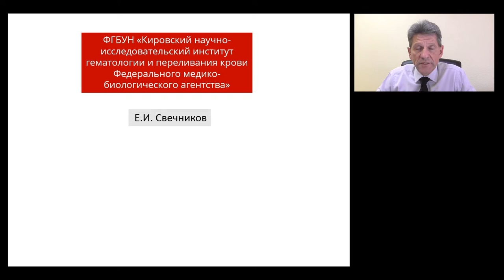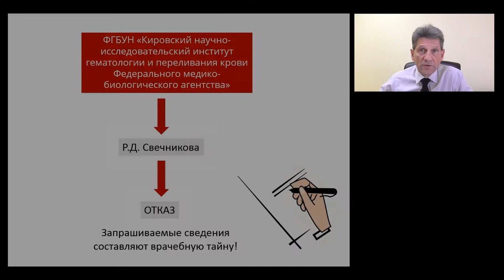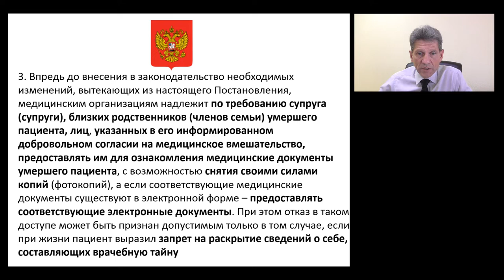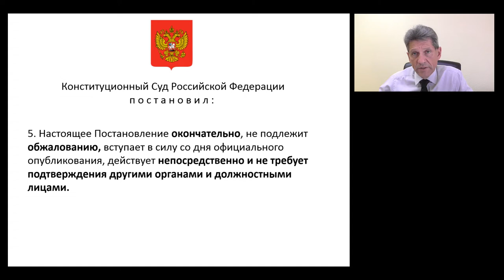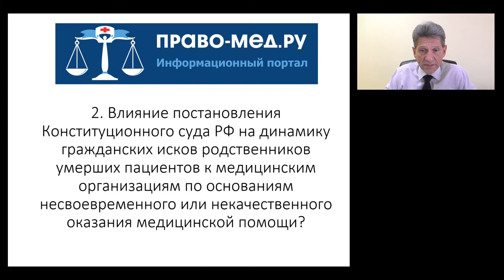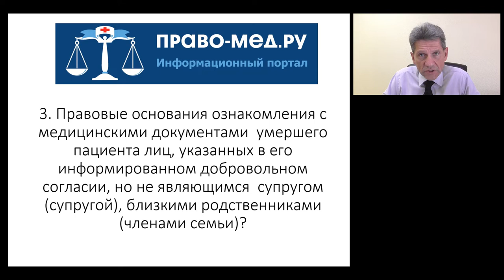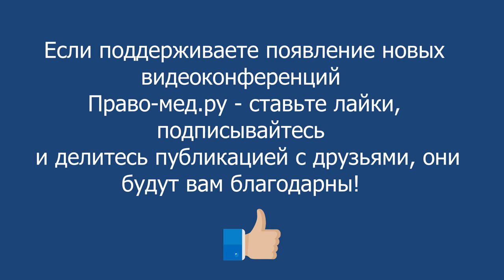Приоритет защите прав и законных интересов переживших пациента членов его семьи?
Видеоконференция Право-мед.ру № 140 (02) от 21 января  2020 года на котором обсуждалось постановление Конституционного суда России от 13 января 2020 года,  обязавшего медицинские организации предоставлять родственникам умерших пациентов доступ к их медицинской документации

Тема: Приоритет защите прав и законных интересов переживших пациента членов его семьи?

Рассмотренные вопросы

1. Состав близких родственников (членов семьи) умершего пациента? Документальное подтверждение родства.
2. Влияние постановления Конституционного суда РФ на динамику гражданских исков родственников умерших пациентов к медицинским организациям по основаниям несвоевременного или некачественного оказания медицинской помощи?
3. Правовые основания ознакомления с медицинскими документами  умершего пациента лиц, указанных в его информированном добровольном согласии, но не являющимся  супругом (супругой), близкими родственниками (членами семьи)?

Тайминг
Панов А.В. : вступление 00:02:20 - 00:05:20
1 вопрос:   00:05:28 - 00:14:30
2 вопрос:   00:14:30 - 00:21:37
3 вопрос:   00:21:37 - 00:32:08
Севастьянова Ю.В. : 00:32:08 - 00:35:55

Участники
Печерей Иван Олегович, старший партнер юридической группы "Ремез, Печерей и партнеры", г. Москва
Гаганов Дмитрий Борисович, юрисконсульт Ассоциации организаторов здравоохранения в онкологии  г. Санкт-Петербург
Степанов Игорь Олегович, врач - невролог, юрист, председатель Ярославской областной общественной организации инвалидов-больных рассеянным склерозом "Гефест", г. Ярославль, член АЮР
Васильев Игорь Валерьевич, доцент кафедры общественного здоровья и здравоохранения НГМУ, г. Новосибирск, член АЮР
Севастьянова Юлия Владимировна,  адвокат, г. Волгоград,  кандидат юридических наук